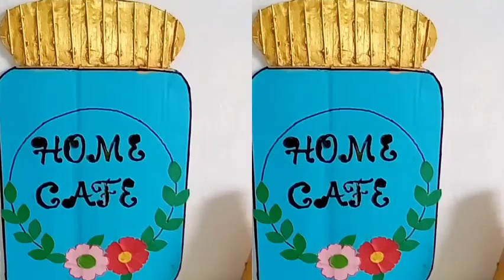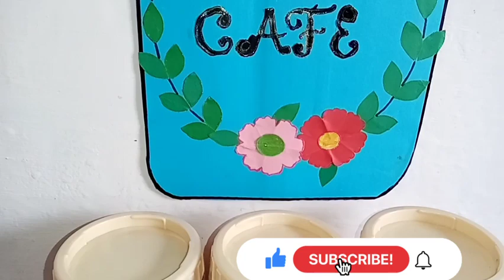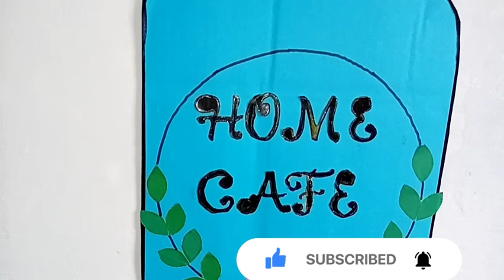Kitchen Decoration Idea | Low budget kitchen decor | How to decor your kitchen with your own hand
Kitchen decor wall hanging |Kitchen Decoration Idea | Low budget kitchen decor | How to decor your kitchen with your own hand

Also Follow On Insta : muskan_zehra001